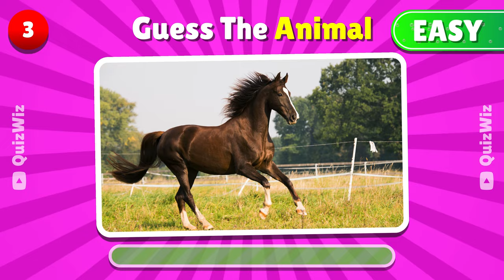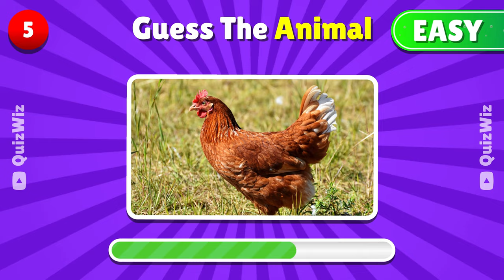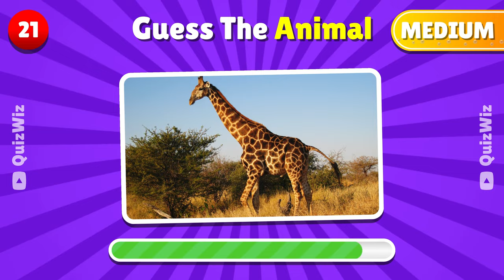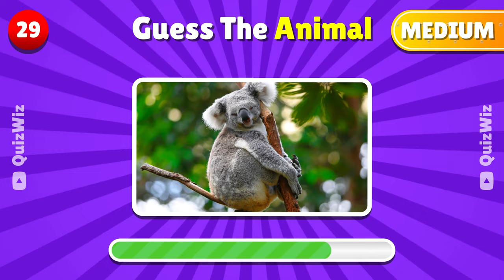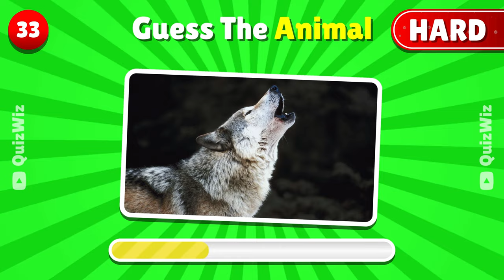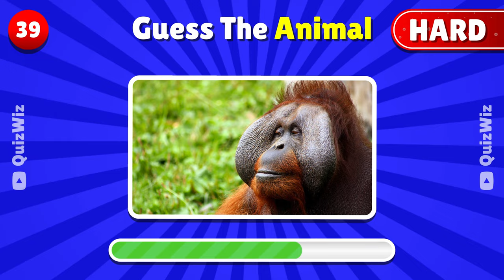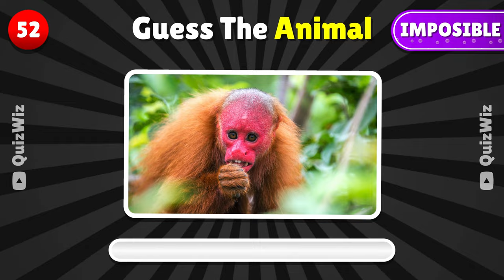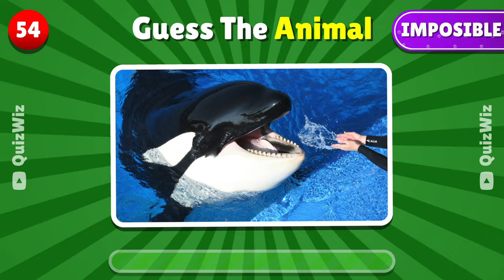Guess The ANIMAL In 3 Seconds 🦁🐘🦓 | 60 Animals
Ready for a quick and wild ride? Join us in the ultimate "Guess The Animal In 3 Seconds" challenge! Test your animal knowledge as you race against the clock to identify creatures from the animal kingdom. Can you recognize them in just three seconds?

This fast-paced guessing game features a variety of animals, from the majestic to the quirky. Sharpen your instincts and hit play to dive into this rapid-fire adventure of wildlife guessing. Whether it's a roar, a trumpeting sound, or a distinctive feature, your observational skills will be put to the test!

Challenge your friends, family, and fellow animal enthusiasts. Get ready to embrace the animal kingdom in the blink of an eye! 🐅🦒🦔🕒👀🎉